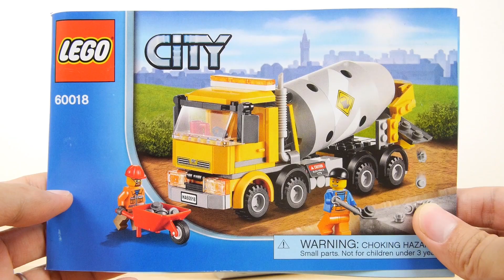レゴ シティ コンクリートミキサー車 60018 ／ LEGO City Cement Mixer 60018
レゴシティのコンクリートミキサー車60018を紹介します。コンクリートミキサー車とミニフィグ2体、手押し車、コンクリート用ブロックがついてます。ミキサー車のドラムは回すと、コンクリートのブロックが後ろから出てきます。また、運転室が前に倒れます。パーツ数は全部で221個です。

4曲目：Sunshine!